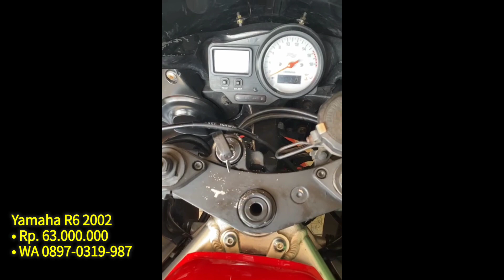Yamaha R6 2002 | Moge Murah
Yamaha R6 2002 | Review & Sale

Yamaha R6 2002 Murah Parah‼️Review & Sale

Yamaha YZF - R6 2002 istimewa, kilometer rendah, unit sehat nominus, siap pakai murah aja
harga tertera di video, hubungi nomor yg teraedia di Video